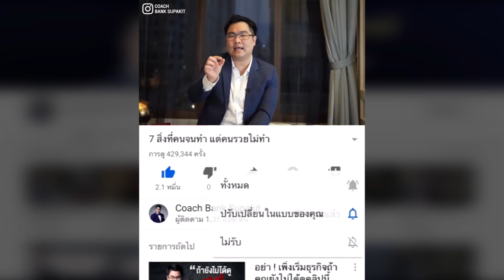จบทุกปัญหาลูกค้าต่อราคาใน 3 นาที